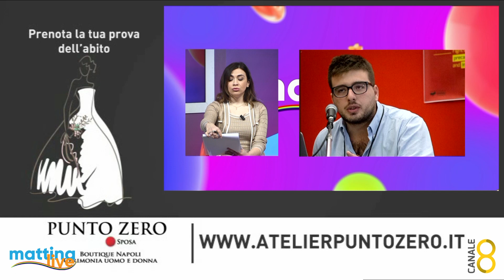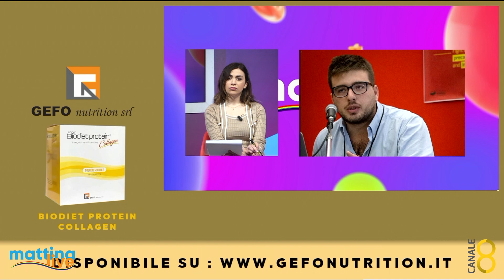Libera, gli eventi a Roma per il 21 Marzo - MattinaLive 21/03/2024